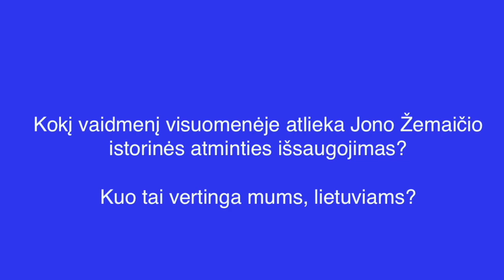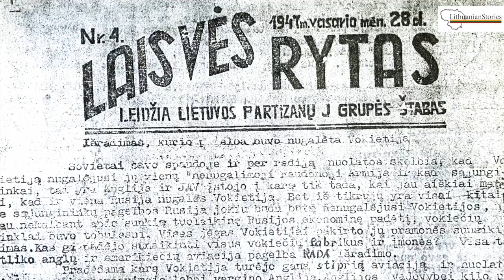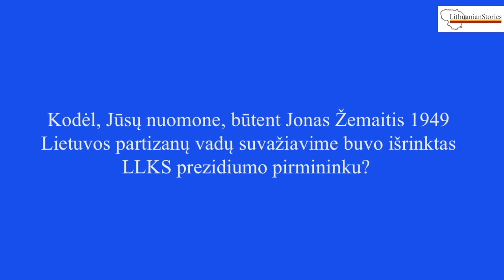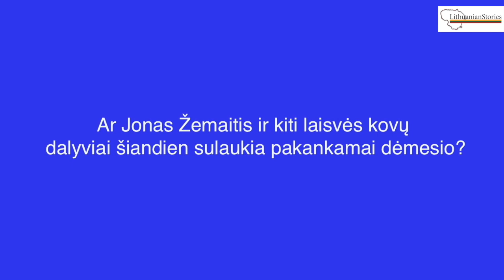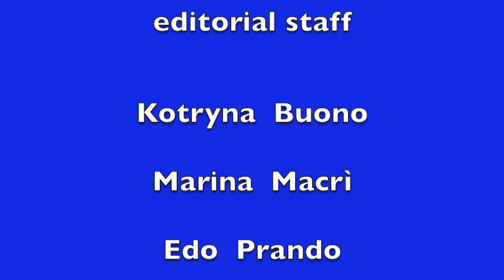Žemaitis e Resistenza, Vaitkevičius: ognuno può difendere il proprio paese ENG SUB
ENG Below - Progetto Žemaitis. "Ogni combattente era un cittadino, era un difensore del proprio paese e sentendosi responsabile faceva quello che pensava fosse meglio", dice Vykintas Vaitkevičius, esperto di storia baltica e archeologo, parlando della resistenza partigiana e del suo comandante Jonas Žemaitis.
ENG Žemaitis project. “Every fighter was a citizen, they were defenders of their country and feeling responsible for the country, they did what they thought were the best,” says Vykintas Vaitkevičius, an expert on Baltic history and archaeologist, speaking of the partisan resistance and its commander Jonas Žemaitis.
Žemaitis Project is partially financed by the Ministry of Defense of Lithuania